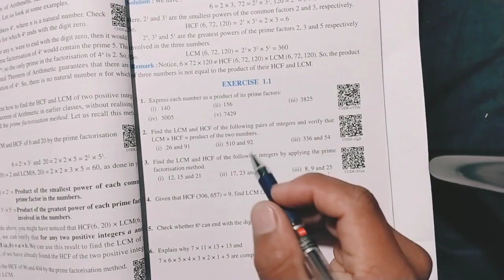Ex 1.1 | 2. find the LCM and HCF of the following pairs of integers...| (iii) 336 and 54 | (I) 140